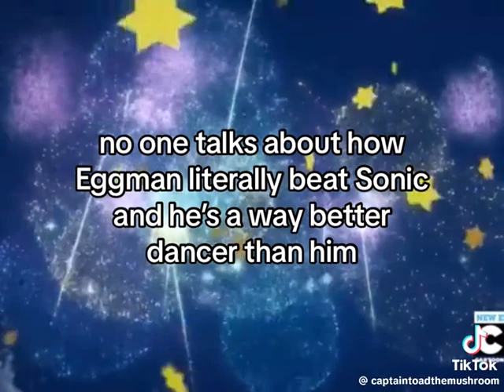Sonic Boom Is Very Funny Moments Part 424 Lol